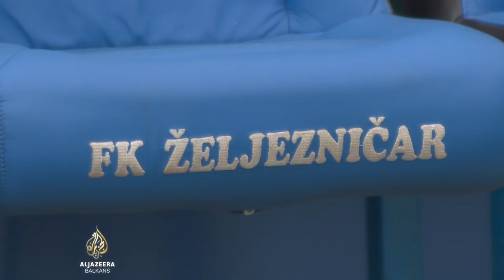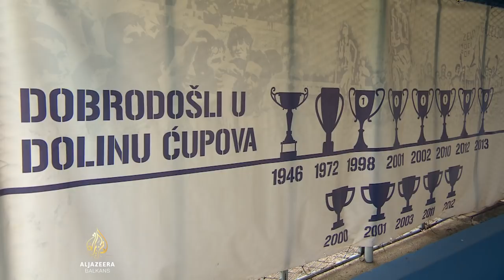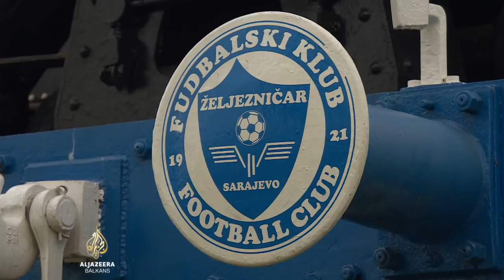Tribina: Tomislav Ivković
Gost večerašnje emisije Tribina je novi trener sarajevskog Željezničara Tomislav Ivković.

S nekadašnjim golmanom zagrebačkog Dinama, Crvene zvezde i reprezentacije bivše države razgovaramo o potencijalu i ciljevima kluba s Grbavice, konkurenciji u Premijer ligi Bosne i Hercegovine, pobjedi Italije na Euru, trendovima u nogometu i penalima koje je 1990. godine odbranio Diegu Armandu Maradoni.

Urednik i voditelj je Tomislav Cvitković.